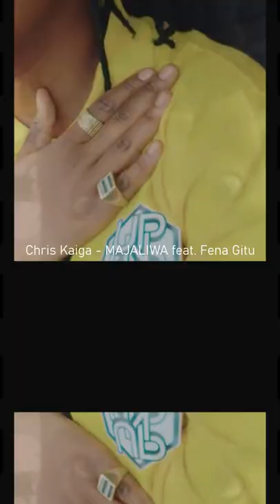Chris Kaiga MUSIC COMPILATION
0:00 Chris Kaiga - CHAIN CHAIN
0:05 Chris Kaiga - I WANT Featuring Mutoriah
0:10 Chris Kaiga - Kengele
0:15 Chris Kaiga - MAJALIWA feat. Fena Gitu
0:20 What's Next?